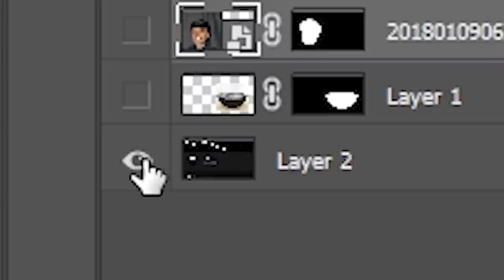Going back to my school after 2 years!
Today, After 2 years I and my friends decided to visit our school. A school, where I spent 12 years of my life. Just the memories of that place take me back to old days, when there was no mental stress, no pressure, no youtube channel, no fame, no money, just me and my friends having fun. It had been a long time since we've met and now that I'm a content creator, I thought I could introduce you guys to my childhood buddies and show you my school.

We were not able to meet any of my teachers because of... pandemic obviously. but I did record a vlog to capture these memories. The Maggi stall used to be our hangout spot every day after school. Regardless of which class you study in, at that stall, everybody is like a family. The owner of that stall still remembers our name.

After that, we went inside the school where I show my classrooms, assembly hall, meeting room, etc. I miss so many things after leaving that school. It's been 2 years and I still miss eating in the canteen, fighting for our lunch boxes, asking for P.E. in every proxy lecture.

🔷I Livestream every night @ 9PM on Youtube, So come by if you wanna interact with me.